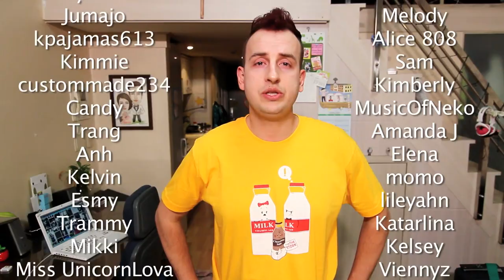G.NA "Black & White" - Kpop Music Mondays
This week we review G.NA Black & White

--The Gear--
Shot on a Canon 550d and Tokina 11-16mm lens.  Edited in Final Cut Pro and Motion.  Music made in Garageband